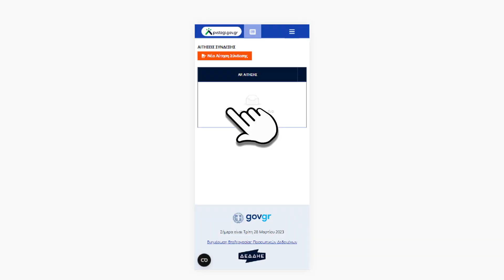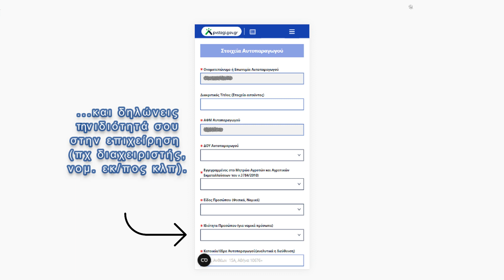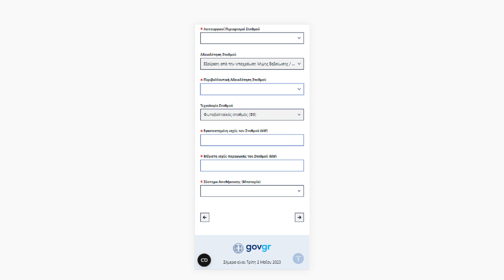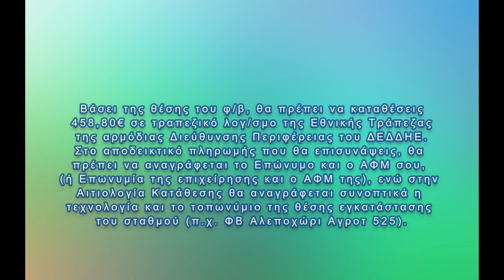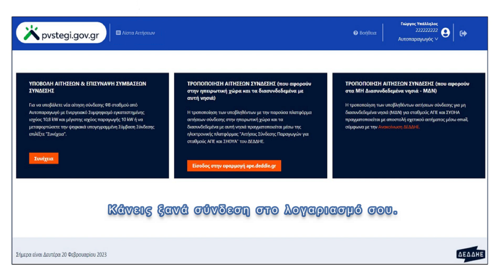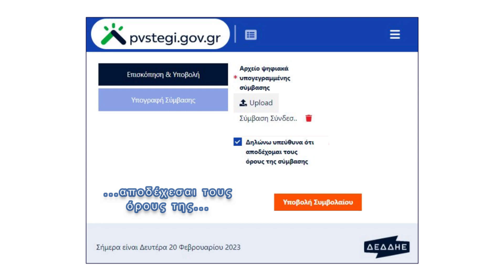pvstegi gov gr: Πως κάνεις αίτηση για επιδοτηση για φωτοβολταικα στη στεγη (Μέρος 1ο Σύμβαση ΔΕΔΔΗΕ)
Άνοιξε η πλατφόρμα pvstegi gov gr για επιδοτηση για φωτοβολταικα στη στεγη. To προγραμμα φωτοβολταικα στη στεγη δίνει επιδοτηση φβ έως 75%. Οι αιτήσεις θα γίνονται μέχρι 30/6/24 ή μέχρι την κάλυψη των διαθέσιμων πόρων. Τα απαιτούμενα δικαιολογητικα για φωτοβολταικα σε στεγη έχουν ελαχιστοποιηθεί μιας και μέσω της πλατφόρμας αιτήσεων γίνεται απευθείας άντληση και διασταύρωση στοιχείων.

ΠΡΟΣΟΧΗ: Για να κάνεις την αίτηση πρέπει να έχεις ήδη συνάψει Σύμβαση Σύνδεσης με τον ΔΕΔΔΗΕ και σε αυτόν τον οδηγό δείχνουμε πως.

Μη διστάσεις να αφήσεις οποιοδήποτε σχόλιο 💬 για τον οδηγό φωτοβολταικα σε στεγη & φωτοβολταικα στη στεγη επιδοτηση, για άλλο σχετικό θέμα που θα ήθελες να καλύψουμε μελλοντικά και οτιδήποτε θεωρείς ότι θα κάνει το κανάλι μας καλύτερο.

Κάνε Like 👍 για να βοηθήσεις και άλλους να επωφεληθούν από τον οδηγό φωτοβολταικα στην στεγη & φωτοβολταικα στην στεγη προγραμμα και Εγγραφή 📺 για να βοηθήσεις την ομάδα μας να συνεχίσει να δημιουργεί χρήσιμο περιεχόμενο.

- Ο χαρακτήρας του βίντεο-οδηγού είναι καθαρά ενημερωτικός και σε καμία περίπτωση δεν μπορεί να θεωρηθεί ότι παρέχει συμβουλές προς τους χρήστες. Όλες οι πληροφορίες παρέχονται "ως έχουν".
- Το κανάλι δεν είναι υπεύθυνο για οποιοδήποτε λάθος της περιγραφόμενης διαδικασίας.
- Οι διαδικασίες που απεικονίζονται στον βίντεο-οδηγό, ενδέχεται να αλλάζουν με τον καιρό. Για το λόγο αυτό σας ενθαρρύνουμε να αναφέρετε οτιδήποτε σχετικό εντοπίσετε, στα σχόλια, ώστε να συμβάλλετε στην επικαιροποίησή του.